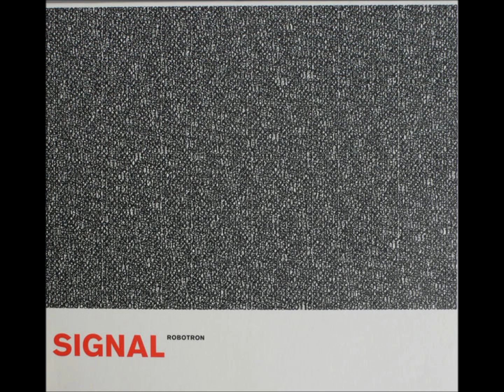Signal - Ermafa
Robotron LP
Label: Raster- Noton